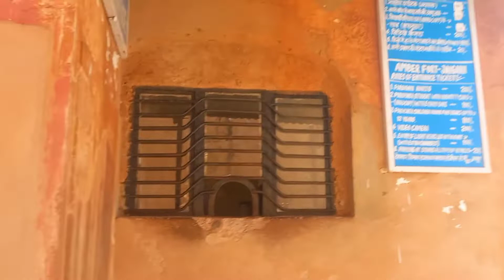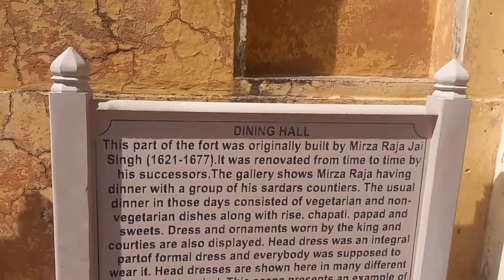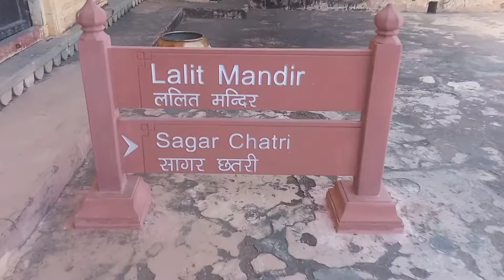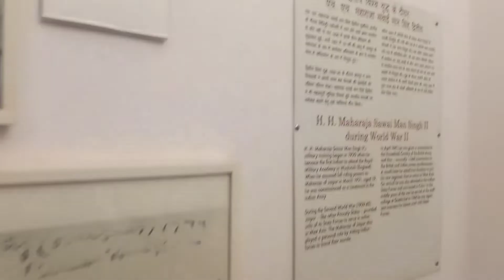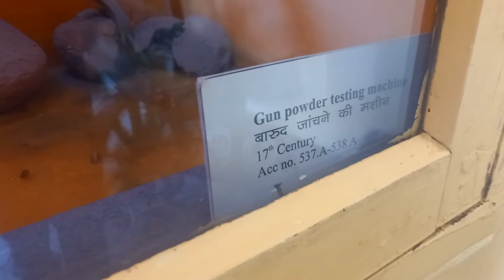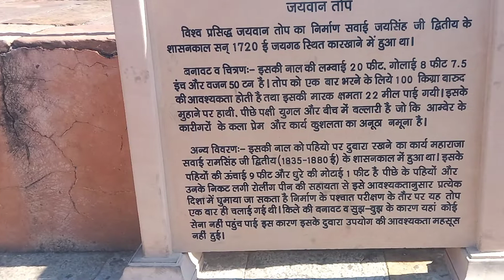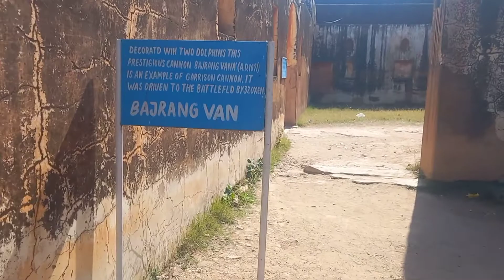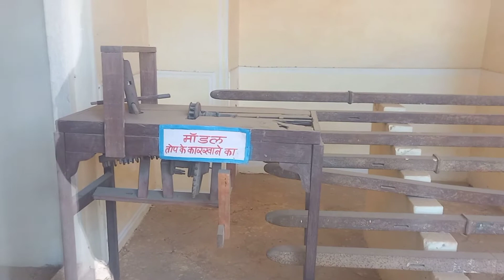Jaigarh Fort amer पूरी दुनिया ने लोहा माना इस किले का ||Vlog#023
Jaigarh Fort is situated on the promontory called the Cheel ka Teela of the Aravalli range; it overlooks the Amer Fort and the Maota Lake, near Amer in Jaipur, Rajasthan, India. The fort was built by Jai Singh II in 1726 to protect the Amer Fort and its palace complex and was named after him

In this video, We are going to Have Great fun

Hit likes.

lots of♥ ❤️♥